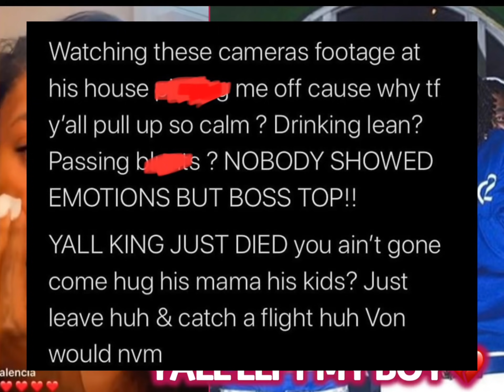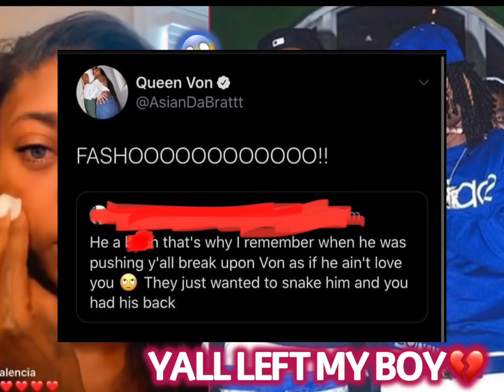Asian Doll Goes 🅾️ff On King Von Homies For Leaving Him! She Says Quando Tried To Help Before Them!